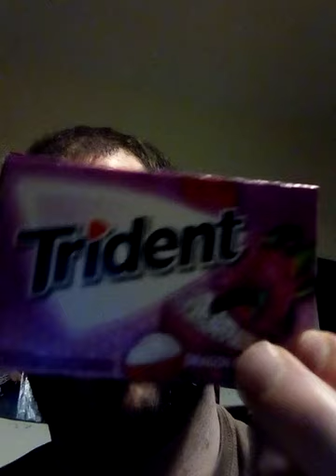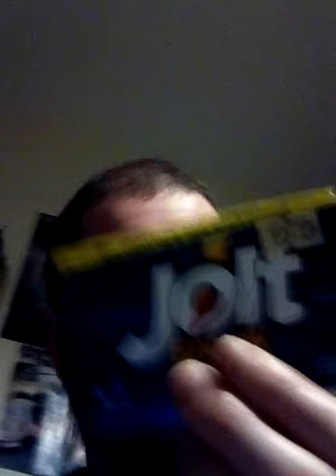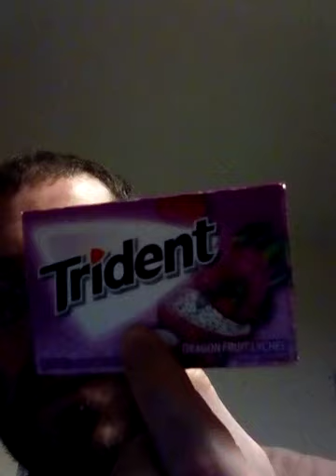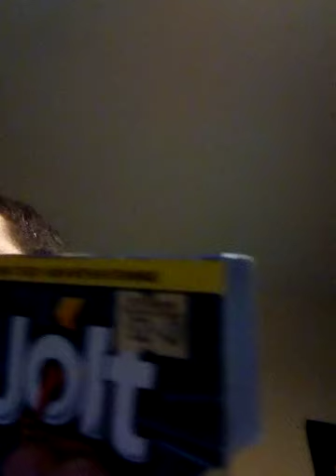Asmr gum Extreme part 1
Me chewing different chewing gum and bubble gum